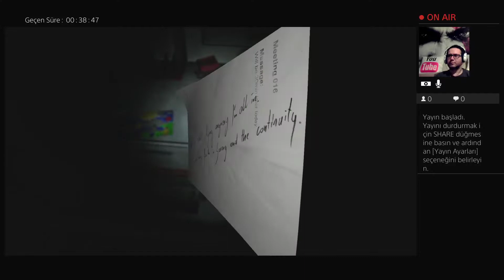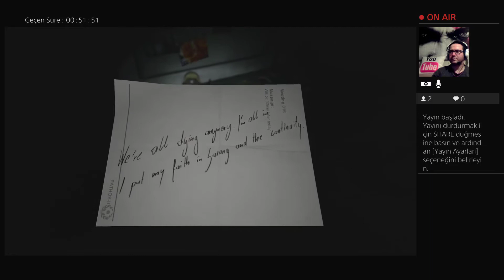ZEPLİN'E BİNDİK.SOMA OYNUYORUZ!! SOMA ZEPLİN OYUN PS4 GAMİNG XBOX OYUNLAR BÖLÜM#4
Herkese selamlar!!Bu bölümde robot katili olduk ve su altında zeplin e bindik..

Merhaba Ben sercan berber , Playstation 4 ve pc üzerinden Youtube Türkiye oyun video ları, bur da dev gibi bir aile için her gün yeni video yüklüyorum. Kanalımda oyun gaming , eğlence , challenge , komedi , şaka , şarkı , vlog , montaj , tepki ve benzeri bir sürü  video paylaşıyorum.